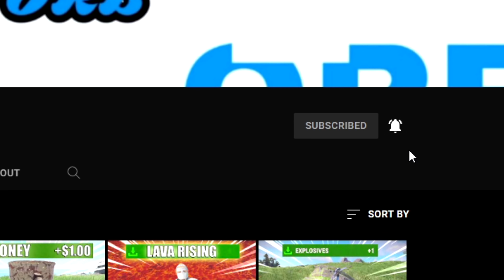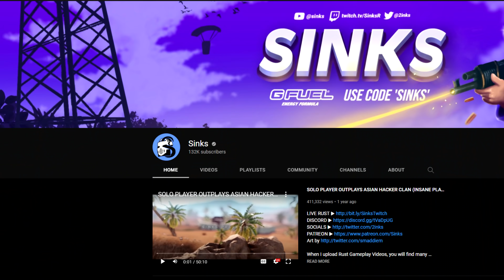Rust, but Farming Gives RANDOM ITEMS (BUT WITH A TWIST)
Install Raid for Free ✅ IOS/ANDROID/PC and get a special starter pack 💥 Available only for the next 30 days

Thanks to @sinksr & @Konfuzion  & @shoopyrust for joining todays video